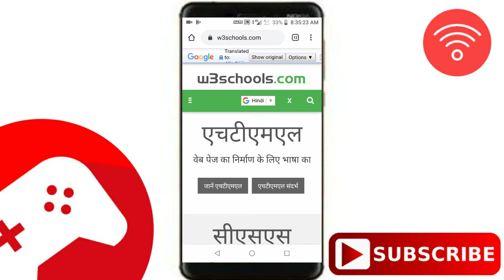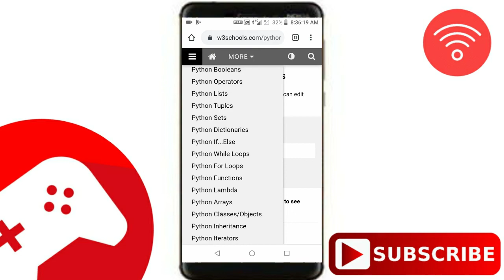Best Website To Learn Programming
Best Website To Learn Programming -  Playlist - Learn Programming Language

Hope You Enjoy This Video Please

Thanks 😀

_________________Follow on__________________

💻  Indiatech 24 💻

  We Are Tech Lover